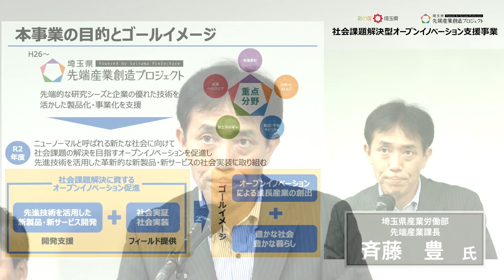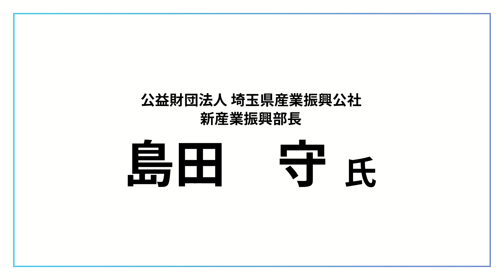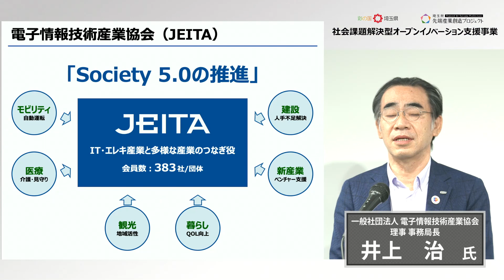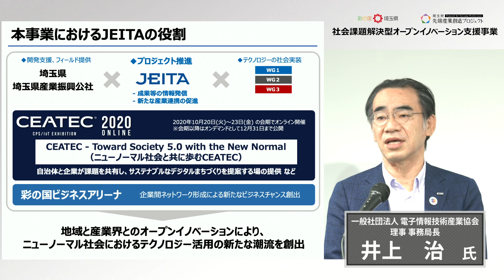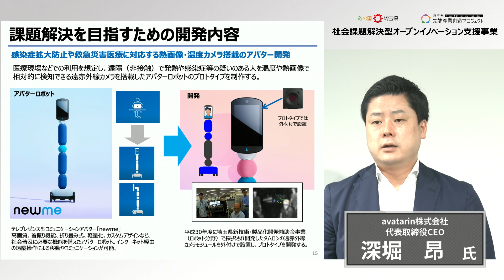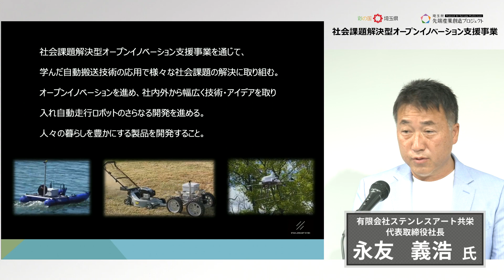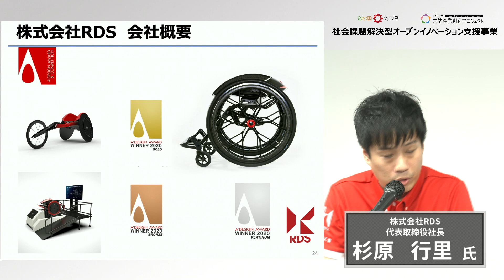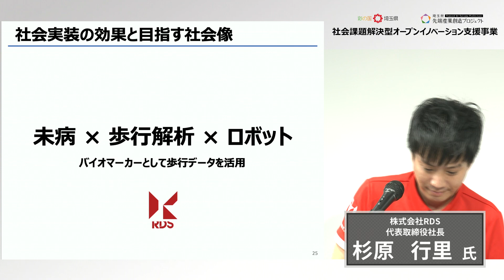社会課題解決型オープンイノベーション支援事業をスタート～３つの採択テーマを発表～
新たな成長産業を創り出す「先端産業創造プロジェクト」の一環として、革新的な新製品や新サービスにより成長産業創出と社会課題解決を目指す「埼玉県社会課題解決型オープンイノベーション支援事業」を開始しました。
7月20日（月）、本事業に採択された企業を紹介するオンラインでの記者発表（キックオフミーティング）を開催しました。
今後も実証実験の様子などを発信していきます。